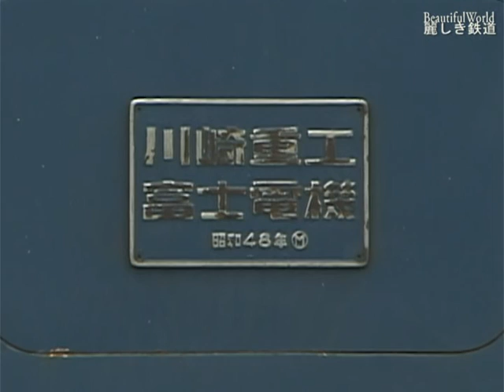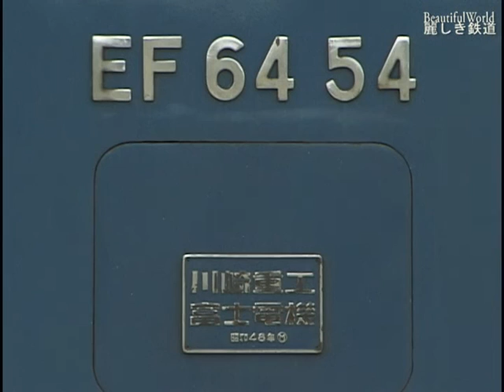EF64貨物 出区準備作業 原色機EF6420重連貨物 他 JR 篠ノ井 2004/1/18 DV204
5分前後のシーンに　画像が乱れている箇所があります。ご迷惑をおかけしますが　ご了承ください。

DV204